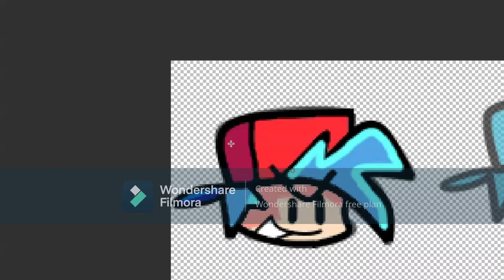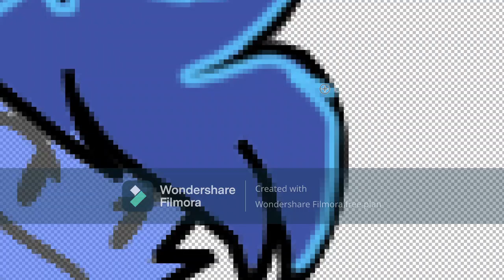Redrawing Friday Night Funkin Mods Icons